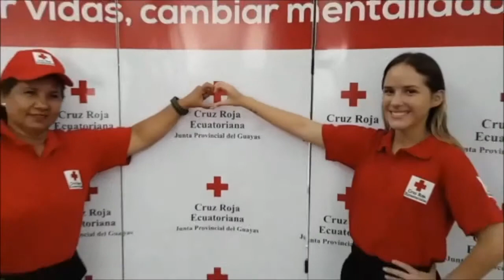Día Cruz Roja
Celebramos y agradecemos la labor diaria y el amor que comparten millones de voluntarios y colaboradores alrededor del mundo.